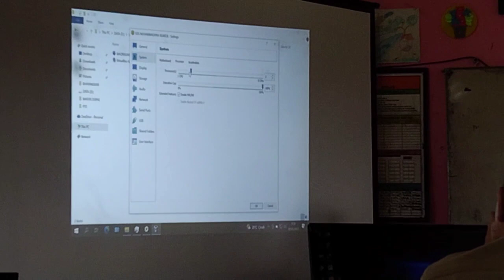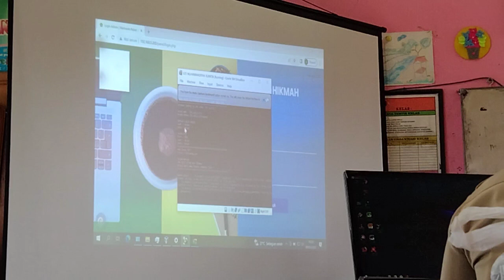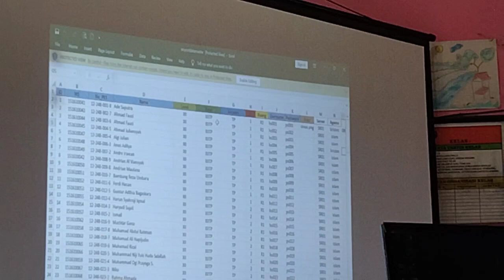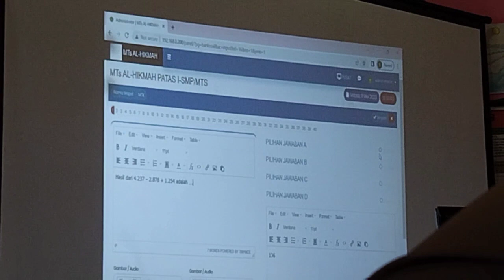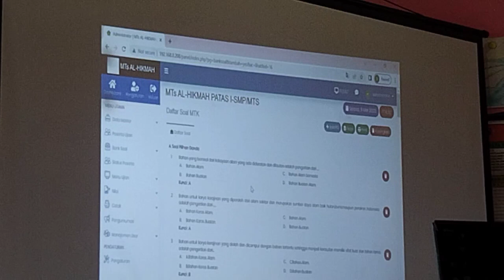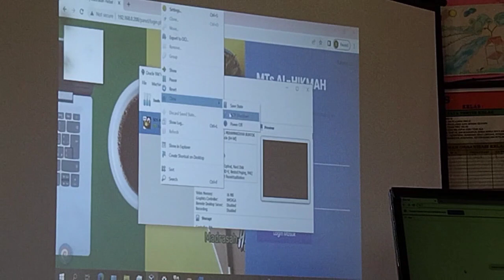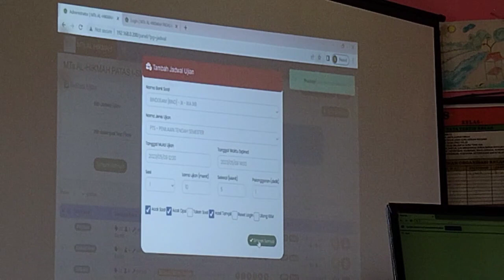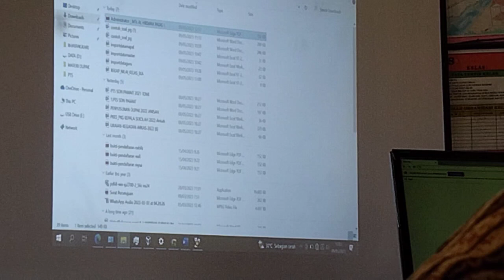Pengelolaan Aplikasi CBT dan Google Form Untuk Ujian SD Berbasis Komputer Tahun 2023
Video Natural

Narsum CBT :
Bapak Faisal
Ibu Novi

Narsum Google Form :
Bapak Aziz

Ketua Pelaksana :
Ibu Zulsadiah

Pelaksanaan
9 Mei 2023

Tempat :
SD Negeri 9 Buntok

Video Tidak Optimal dikarenakan Charger HP Droop/Off

Mohon dimaafkan
Video Narural